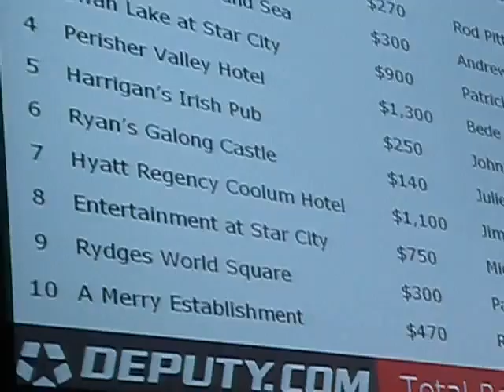Comedian and Auction - Sydney Hilton - August 2010